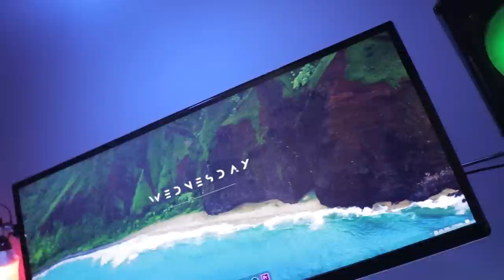This 300rs thing Will Change The Way Your PC Looks !!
Hello guys kushal here in this video i showed you the cheapest RGB Controller For Your RGB LED STRIPS or For Your RGB Case Fans.so agar aapko video pasand aya to please

Share this with everyone